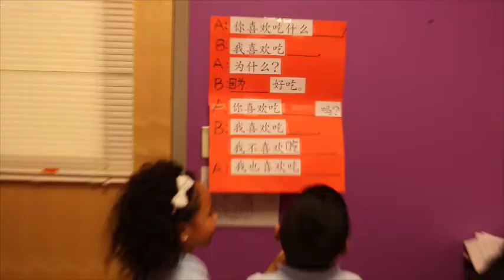BRCPS K2 Chinese dialogue